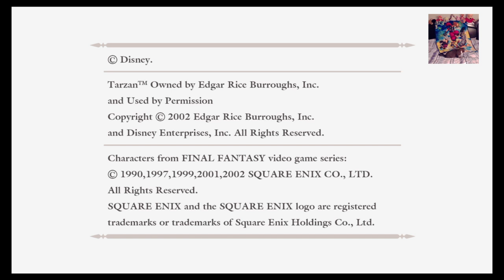Is Any of this real?